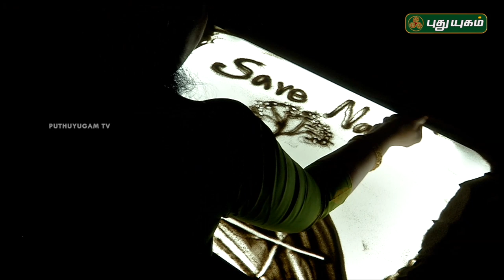Pengal Choice | பெண்கள் சாயஸ் | 17/12/2018 | Puthuyugam TV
Here at Exclusive for Womens...We promote a Doctor's tips for a healthy lifestyle and Learn about Sand Art Tricks and Nail Art Ideas...